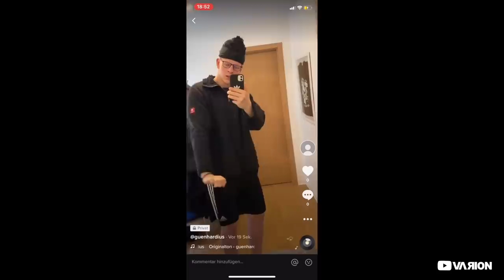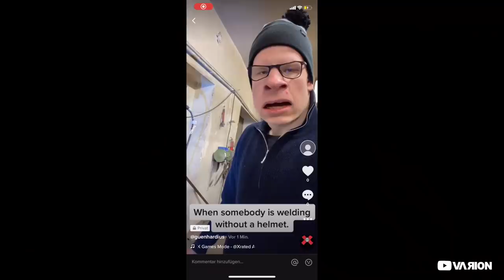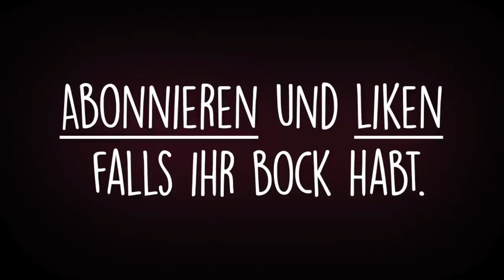Deutsche über TikTok.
Viel Spaß!